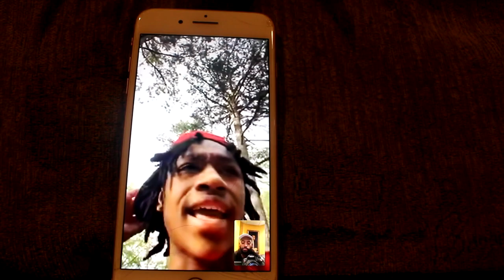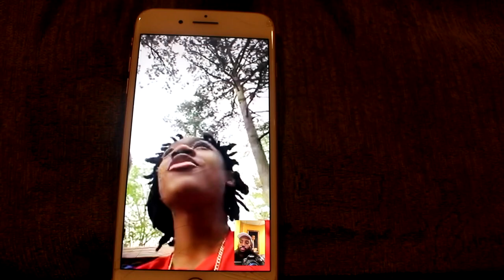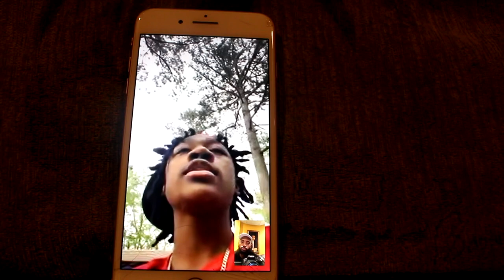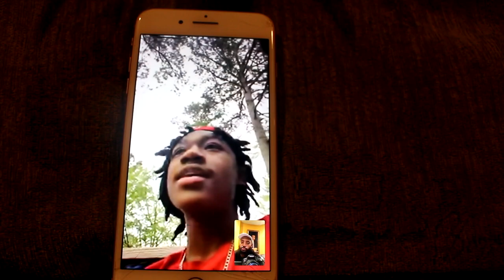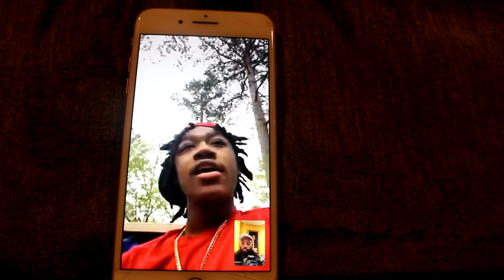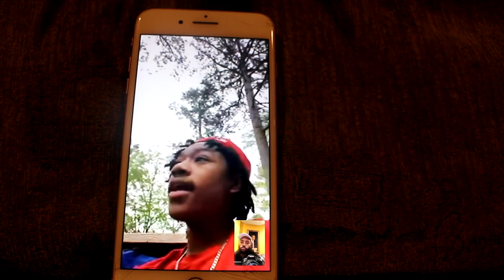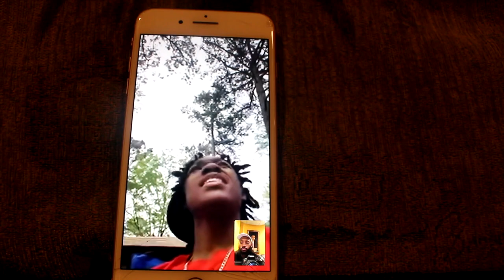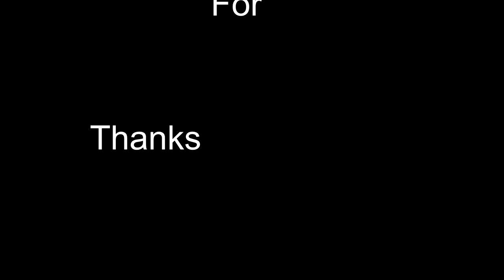INTERVIEW WITH RAPPER DBG PODIE **FIRST FACETIME INTERVIEW**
I'll be doing FaceTime interviews until further notice due to the spread of corona but I wanna give bro a big shout out for my first FaceTime interview ya'll go tap in with him.